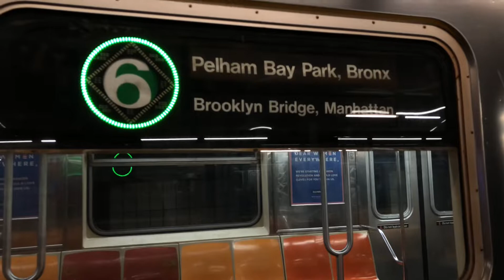R62A (6) Train at 149th Street - Grand Concourse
Taken 9/4/21.

Seen here is a 10-car train of Bombardier R62As running on the (6) line terminating at 149th Street - Grand Concourse.

Hurricane Ida hit New York City HARD eariler this week... subway service was suspended systemwide, and most tunnels and streets were flooded overnight. As service slowly started to resume Thursday morning, most routes were either partially suspended or heavily delayed.

(6) train service was extremely limited and still partially suspended days after the storm hit. Trains ran in two sections due to residual damage from the storm: between Pelham Bay Park and Parkchester, and between 149th Street - Grand Concourse and Brooklyn Bridge - City Hall. Some (4) and (5) trains ran local in Manhattan to help deal with spotty (6) service along Lexington Avenue, and free shuttle buses ran in place of service between 125th Street and Parkchester.